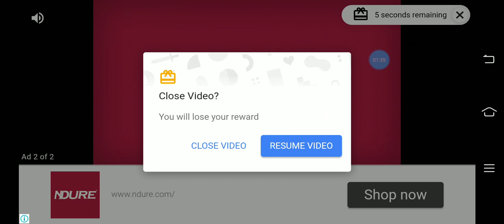IDBS bus simulator || games M Tv || bus driver simulator